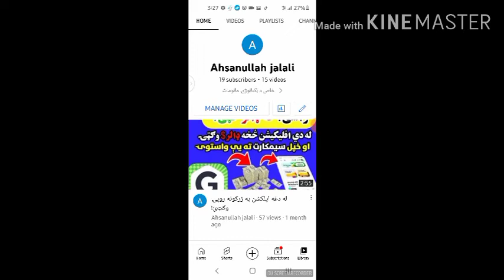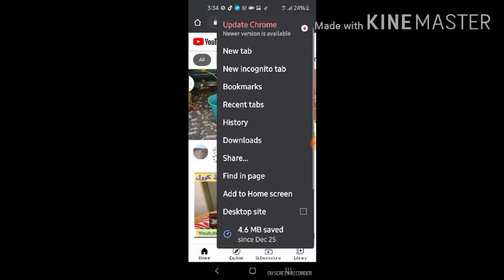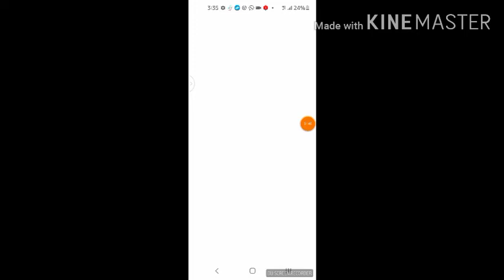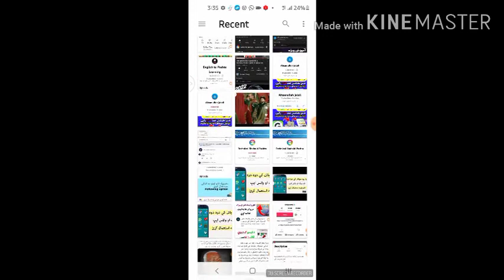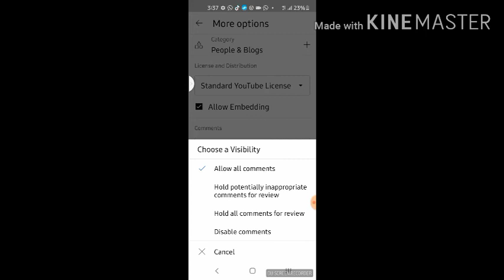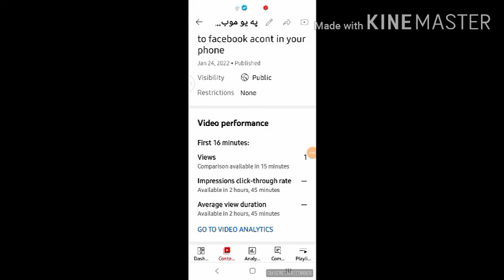يوټوب ته ويډيو داسې اپلوډ کړئ Apload vidio to yotub see this vidio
السلام عليکم ګرانو ملګرو!
دلته تاسو کولی شئ چې د ټکنالوژۍ اړوند هر ډول مالومات وګورئ!
دوستانو له تاسو څخه پوازينۍ هيله لرو هغه دا چې زمونږ يوټيوب چينل درسره سبسکرايب کړئ!
او په آل بانې کليک وکړئ!
تر څو زمونږ هره نوې اپلوډ ويډيو تر هر چا د مخه تر تاسو پورې اول درورسيږي!
په دغه چينل کې د ټکنالوژۍ دبرخو مالوماتو کټاګوري
دا زمونږ د چينل هغه برخه ده چرته چې تاسو کؤلی شئ له اپلکشنونو څخه په سلګونه ډالر لاسته راوړئ
د موبيل مالومات زمونږ د چينل هغه برخه ده چرته چې تاسو کؤل شئ د موبايل په بارۀ کې مالومات لاسته راوړئ!
دا زمونږ د چينل هغه برخه ده چې تاسو کؤلی شئ اضافي مالومات لاسته راوړئ
ه
زمونږ چينل همدا رنګه نورې برخې هم لري چې صرف هشټګ به يې کړم
که چيرته کوم مشکل پيښيدل نو له ما سره په وټساف کې اړيکه نيولی شئ
په مننې ستاسو ورور احسان الله imentfrouf

In this chainal you can to get muche information In the part of the teacnical comen to our chainal and subscribe our chainal in this chainal we will be gave information in a more than 10part
I will be shere the way of the earning money
a have a loatuf information in this section
when created some problem contect with us on whatsup NO:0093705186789
all best your brow Ahsanullah jalali